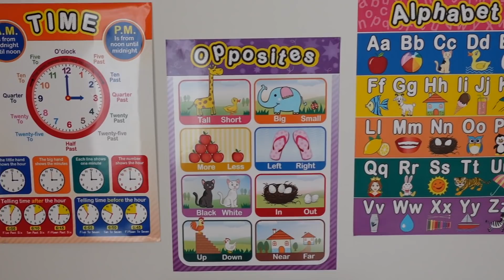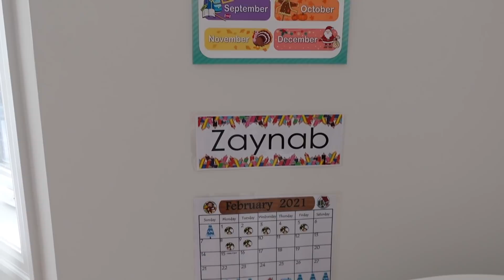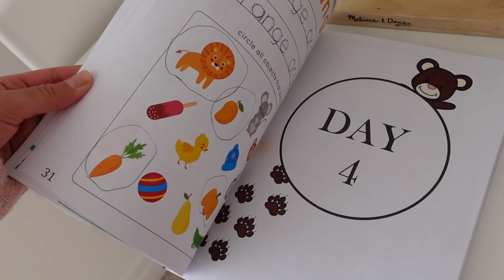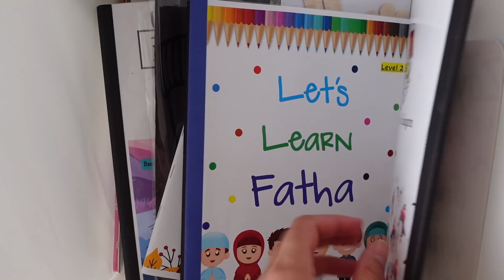Why WE CHOOSE to Homeschool Our Children - Saleh Family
We have chosen to homeschool our children for the foreseeable future and are always asked about what led us to this decision. In this video we share our homeschool room and chit chat about homeschooling and how we go about it with our kiddos!

Our Jewelry Collab:
Shop SalehFamily x ZUDO You complete me | Crystal Heart Necklace